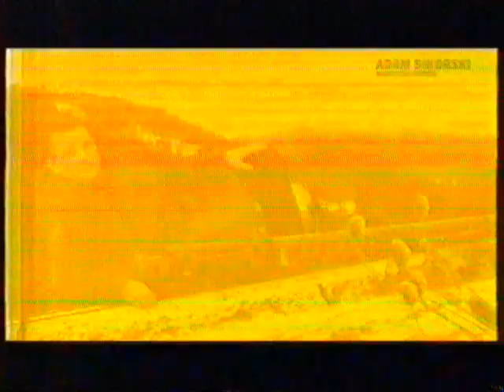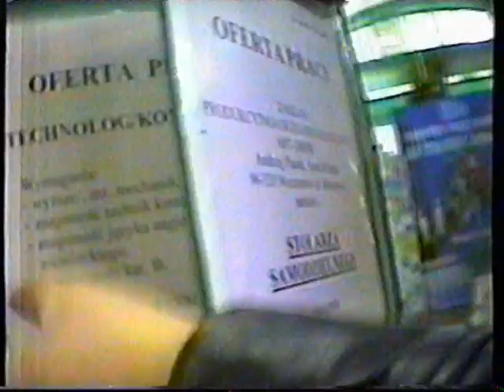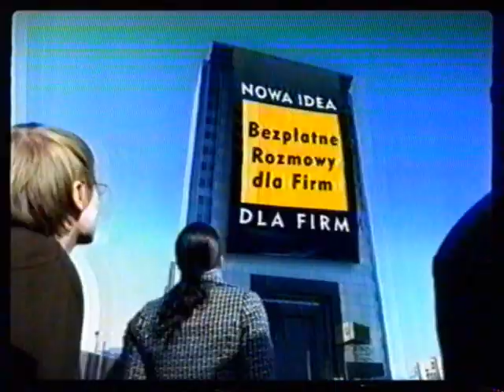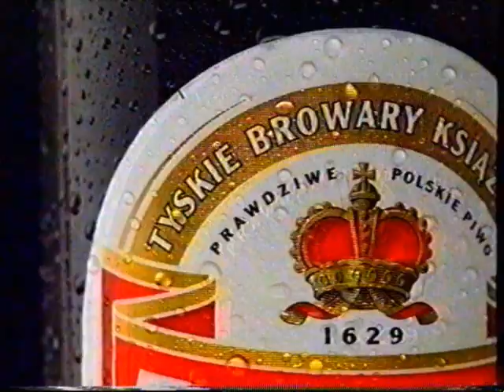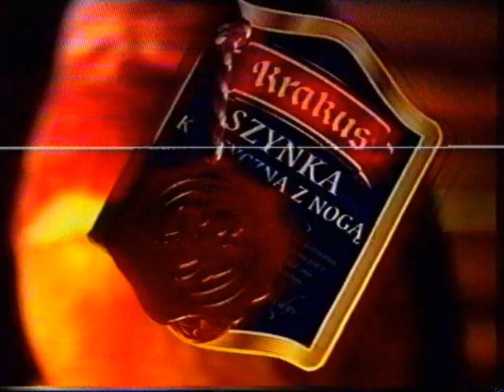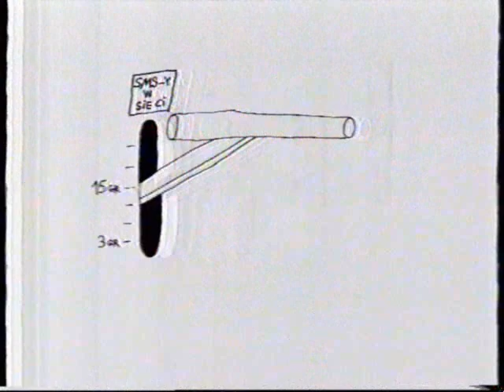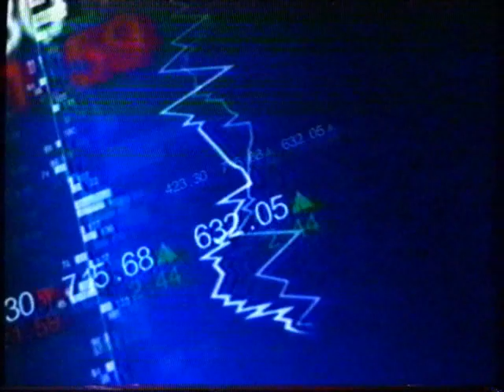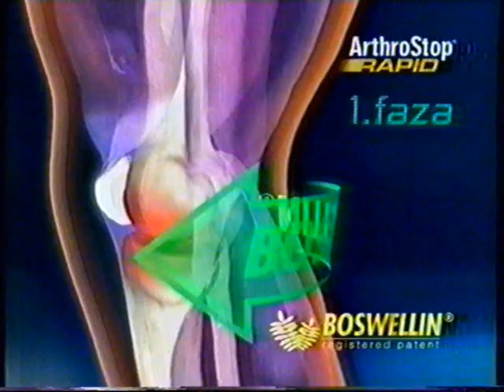T\/N - Reklamy i zapowiedzi (04.03.2005)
Mnóstwo reklam w kilku blokach reklamowych oraz zapowiedzi z T\/Nu, z 4 marca 2005 roku, które zostały nadane w trakcie i po filmie "Władca Pierścienia: Drużyna Pierścienia"